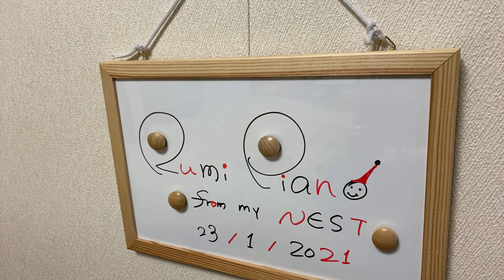rumipiano"In the Cold and Rain"『冷たい雨の中』@rumipiano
Improvisation on piano,"In the Cold and Rain"『冷たい雨の中』というイメージで弾いてみました。